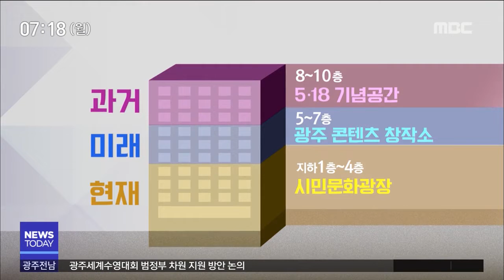[뉴스투데이]전일빌딩 다시 태어난다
(앵커)

옛 전남도청과 함께
80년 5월의 목격자인 전일빌딩이
다시 태어납니다.

오늘(18)부터 리모델링에 들어가
역사관광 명소로 탈바꿈하는데요..

광주의 과거와 현재, 미래가 공존하는
시민문화공간으로 새롭게 단장합니다.

(기자)

전일빌딩은 5.18 당시
계엄군과 맞서 싸웠던 금남로의 관문에 있고,
마지막 항전지였던 옛 전남도청과도
얼마 떨어져 있지 않습니다.

특히 건물 상층부에서
헬기에서 쏜 것으로 보이는 총탄 흔적이
무더기로 발견된
역사의 현장이기도 합니다.

◀ＩＮＴ▶ 조진태/5.18기념재단 상임이사
"그래서 전일빌딩을 광주라고 하는 역사적 현대사에 있어서는 우리가 지울 수 없는 그런 건물 공간이라고 말할 수 있을 것 같아요"

전일빌딩이 오늘(18) 기공식과 함께
리모델링에 들어가
역사문화 관광자원으로 새롭게 태어납니다.

겉모습은 크게 바뀌지 않지만
484억원을 투입해
건물 내부는
광주의 과거와 현재,
미래가 공존하는 공간으로 변신합니다.

(CG)
전체 11층 가운데
저층부인 지상 4층까지는
시민들을 위한 문화광장으로 조성되고,
중간부인 7층까지는
문화콘텐츠 기업의 입주 공간으로,
상층부인 10층까지는
5.18을 기억하는 공간으로 꾸며집니다.

이 과정에서 건물 내외벽의 총탄 흔적은
원형 그대로 보존됩니다.

◀ＩＮＴ▶ 박향/광주시 문화관광체육실장
"(총탄 흔적을) 아크릴판이나 유리로 보존을 하고, 그 이외에 기총 소사와 관련된, 5.18 관련된 몇 가지 콘텐츠들이 가미돼서 전시공간으로활용될 겁니다"

1968년에 준공된 이후
50년 만에 새 단장하는 전일빌딩은
5.18 40주년을 앞둔
내년 3월에 시민 품으로 되돌아옵니다.

이렇게 되면 향후 복원될 옛 전남도청이나
인근의 아시아문화전당과 함께
역사문화 관광명소로 거듭날 전망입니다.